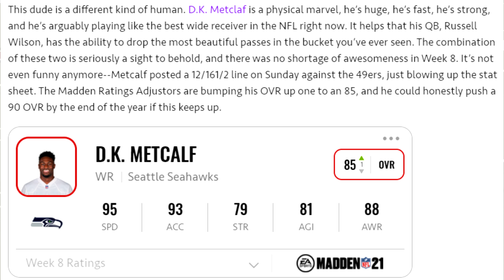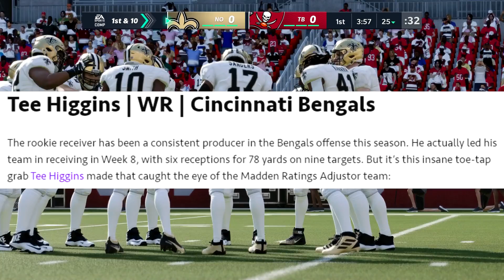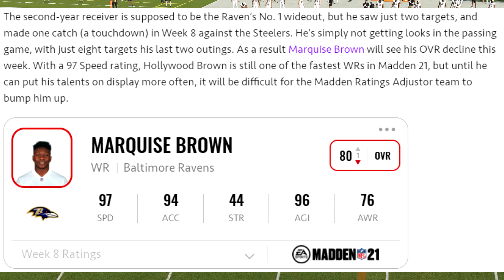MAJOR Roster Update For Madden 21! EA Is At It Again...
In this Madden 21 roster update video, I'll be going over the latest roster / ratings update for Madden 21!